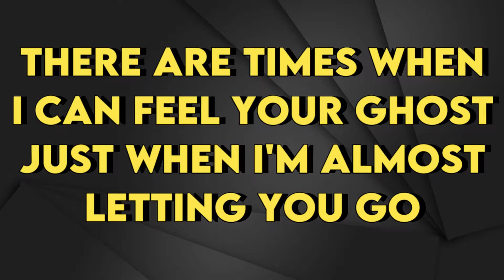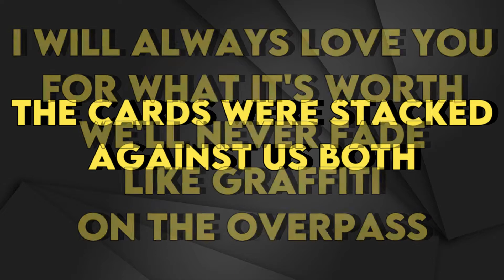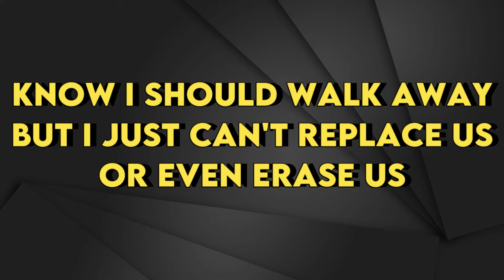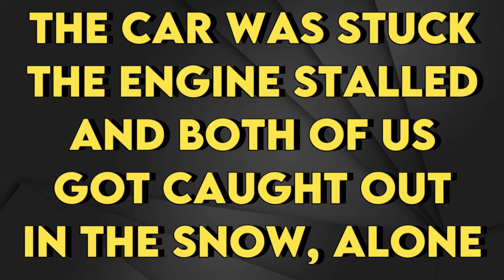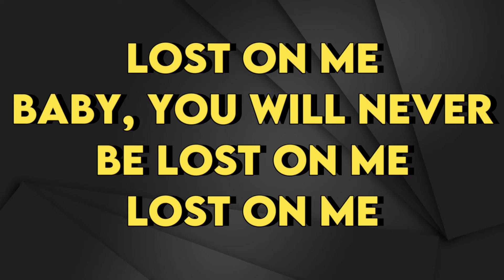Ed Sheeran - Overpass Graffiti - Karaoke Instrumental - Lower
Ed Sheeran
Overpass Graffiti - Karaoke Instrumental
Tono Lower (read 👇🏻👇🏻👇🏻)
Key: Gm